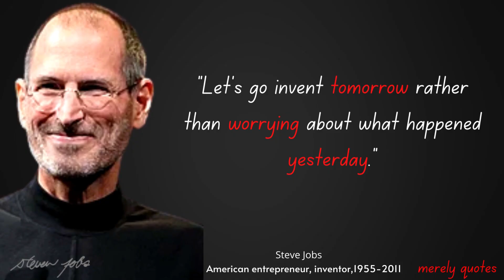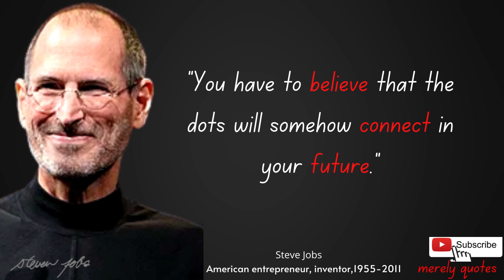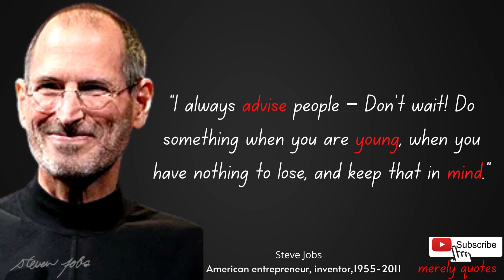Top 20 Interesting Quotes Given By Steve Jobs || Part 2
Top 20 Interesting Quotes Given By Steve Jobs | Which Will Change Your Mindset About Life
Steven Paul Jobs (February 24, 1955 – October 5, 2011) was an American entrepreneur, inventor, business magnate, media proprietor, and investor. He was the co-founder, the chairman, and CEO of Apple; the chairman and majority shareholder of Pixar; a member of The Walt Disney Company's board of directors following its acquisition of Pixar; and the founder, chairman, and CEO of NeXT. He is widely recognized as a pioneer of the personal computer revolution of the 1970s and 1980s, along with his early business partner and fellow Apple co-founder Steve Wozniak.
Jobs was born in San Francisco to a Syrian father and a German-American mother. He was adopted shortly after his birth. Jobs attended Reed College in 1972 before withdrawing that same year. In 1974, he traveled through India seeking enlightenment and studying Zen Buddhism. He and Wozniak co-founded Apple in 1976 to sell Wozniak's Apple I personal computer. A year later, the duo gained fame and wealth with production and sale of the Apple II, one of the first highly successful mass-produced microcomputers. Jobs saw the commercial potential of the Xerox Alto in 1979, which was mouse-driven and had a graphical user interface (GUI). This led to the development of the unsuccessful Apple Lisa in 1983, followed by the breakthrough Macintosh in 1984, the first mass-produced computer with a GUI. The Macintosh introduced the desktop publishing industry in 1985 with the addition of the Apple LaserWriter, the first laser printer to feature vector graphics.
In 1985, Jobs was forced out of Apple after a long power struggle with the company's board and its then-CEO John Sculley. That same year, Jobs took a few Apple employees with him to found NeXT, a computer platform development company that specialized in computers for higher-education and business markets. In addition, he helped to develop the visual effects industry when he funded the computer graphics division of George Lucas's Lucasfilm in 1986. The new company was Pixar, which produced the first 3D computer-animated feature film Toy Story (1995) and went on to become a major animation studio, producing over 20 films since.

 This video has some interesting quotes about life from Steve Jobs one of my favorite personalities.. this will surely motivate you to learn something new and try something out of the box. The motto of this compilation is to boost your confidence..